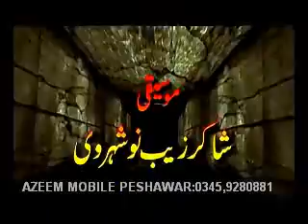pashto new film josh trailer directet by arbaz khan 2011 new film josh trailer